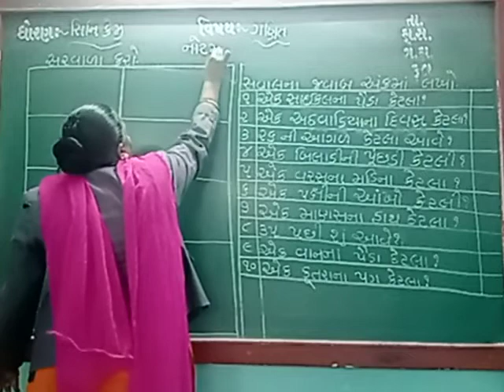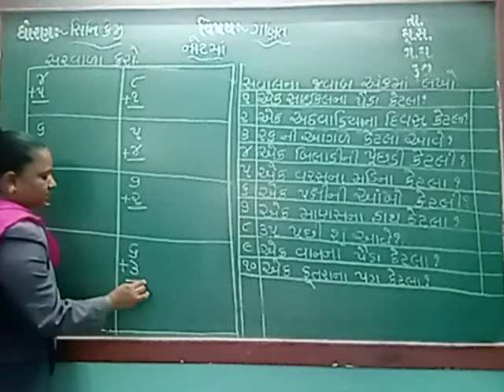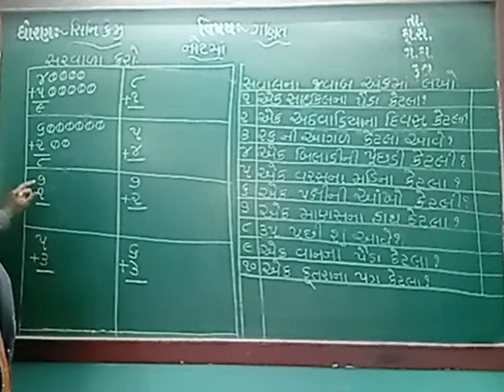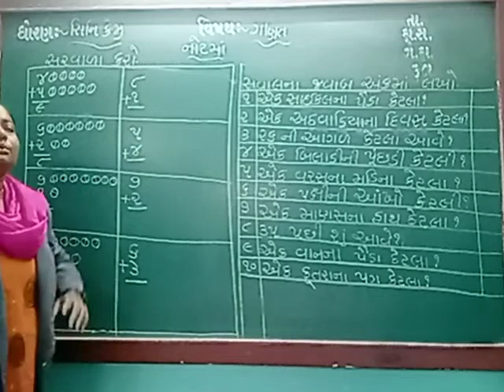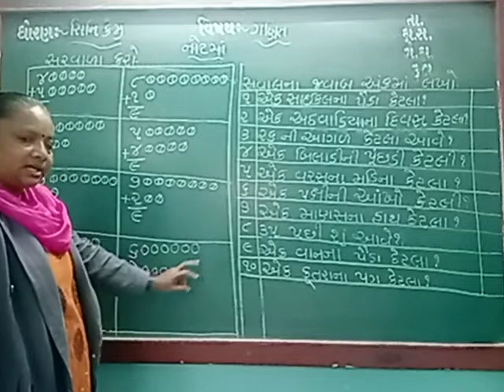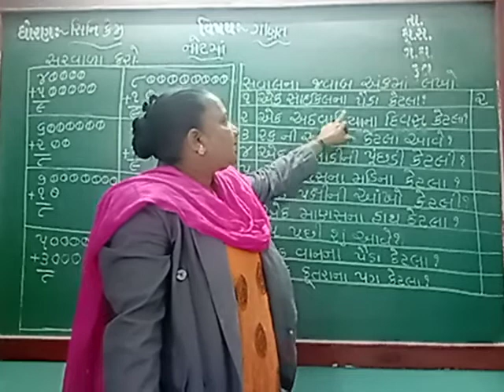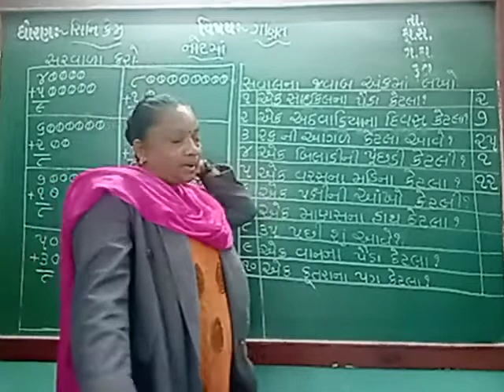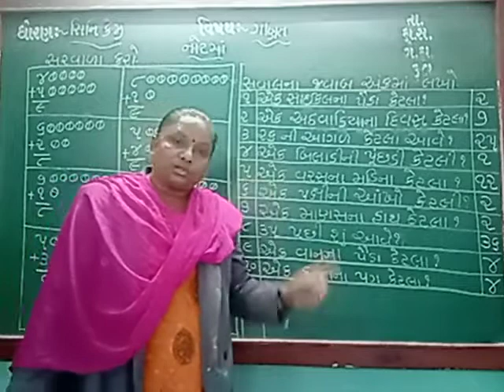GUJ MED STD SR KG SUB MATHS SAWAAL JAWAB NOTE